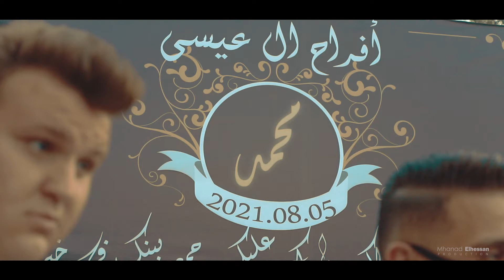عِرس "فحيج" مُحمد عيسَي || 05 - 08 - 2021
| 2021 | Libya
 Video-photography services
Song by : Charlie Cunningham - Minimum (Niklas Ibach Remix)